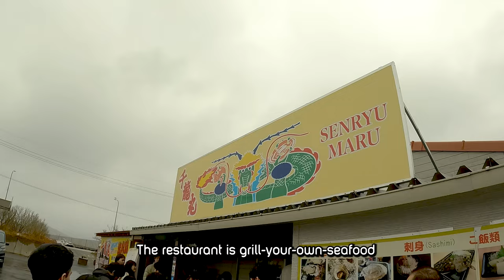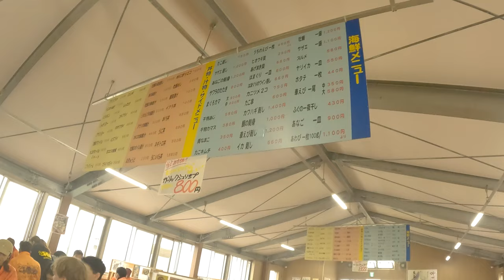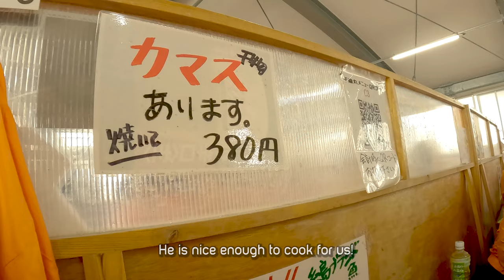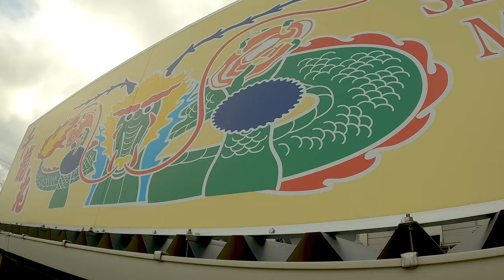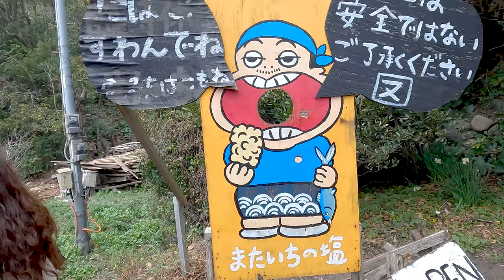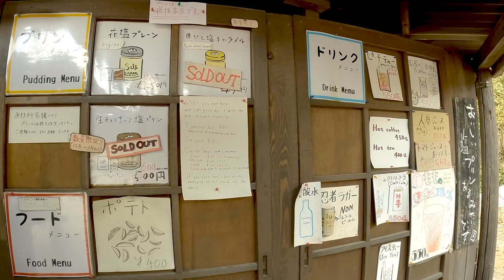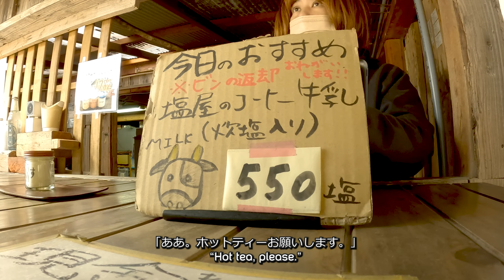Day Trip! What to SEE and DO in ITOSHIMA JAPAN | Beach-Seafood-BBQ-Pudding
I took a day trip to Itoshima (糸島) with friends to see and do the best things. Itoshima is a quick trip from Fukuoka for a great beach, seafood BBQ, and salted pudding!
Any Kyushu local will tell you to visit Itoshima and recommend these things. So come and see some interesting spots!

00:00 - Intro
00:15 - Shopping
00:25 - We arrived!
00:32 - Menu on display
01:02 - Getting started
01:42 - Cooking and Eating
17:25 - Dessert?
17:47 - Finished! / 終わり！
18:07 - Fun by the water
20:48 - Photos for the road
21:05 - Rainbow Road
21:20 - Salted Pudding shop
24:56 - Practicing my 日本語
25:49 - Hot tea / ホットティー
26:09 - It's beautiful!
26:34 - Japan-style
26:44 - Fun and games and a view
28:50 - Time to return to FUK
29:00 - Thank you, organizers! ありがとうございます！
29:15 - Outro

- GoPro Hero 10 Black = (JP) (US) (CA)
- Hollyland Lark M1 Wireless Lavalier = (JP) (US) (CA)
- Rode Video Mic Go ii = (JP) (US) (CA)
- Ulanzi GP 17 = (JP) (US) (CA) (new version)